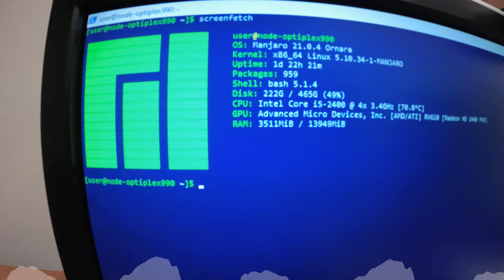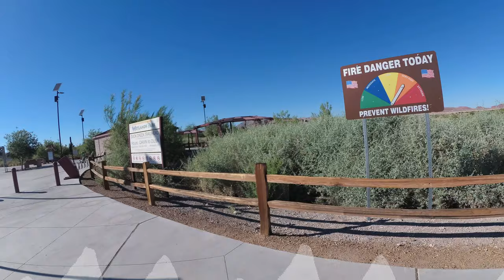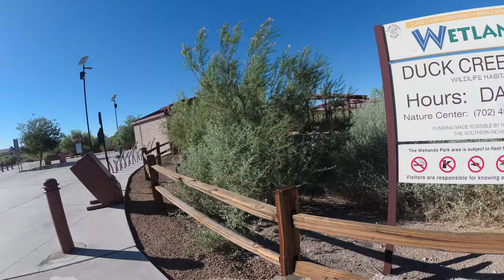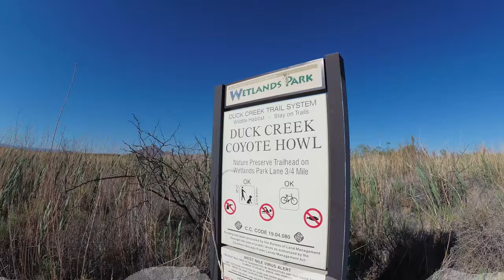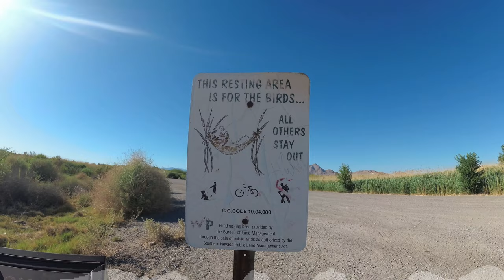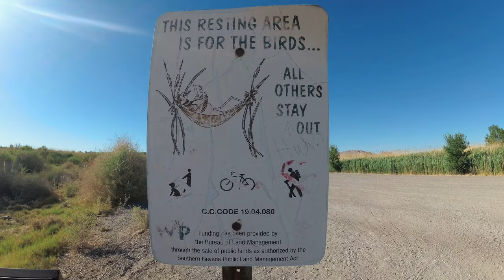An Upate for 1k subs - half of 2021 so far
As much as I wanted to upload this a week earlier, life happened so better late than never.

Anyways theirs still a lot of crap to work on.

Top Donator of the first half of this Year goes to Hacker Joe: